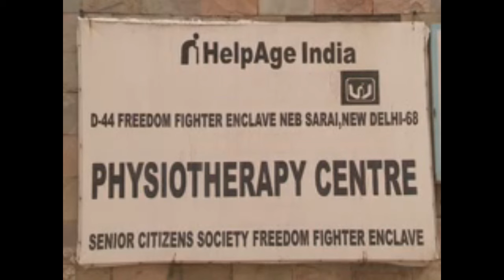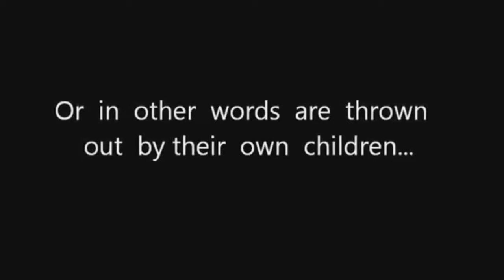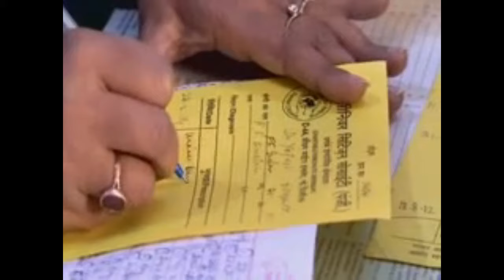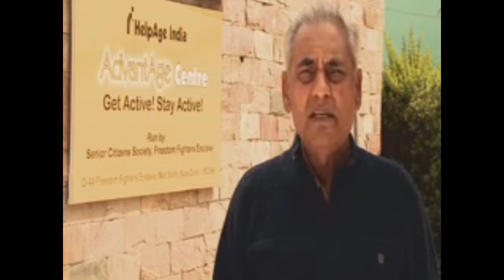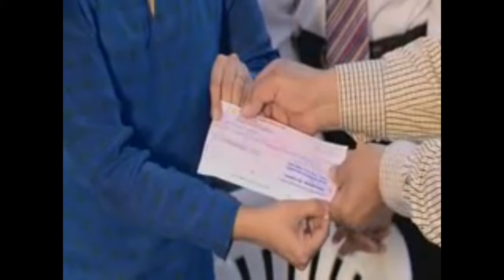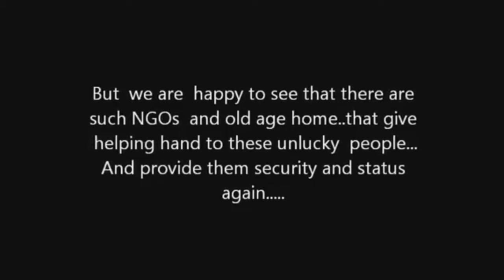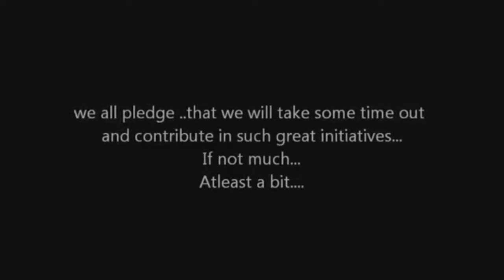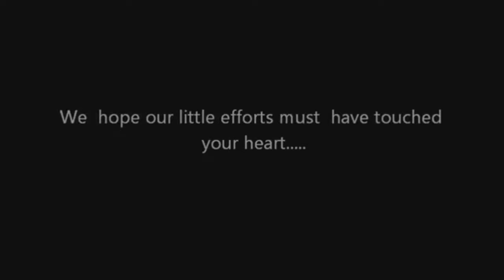HelpAge India: A Short Documentary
HelpAge India is a secular, apolitical, non-profit and a non-governmental organisation in India.Since its foundation, its mission is to work for the cause and care of disadvantaged older persons, in order to improve the quality of their lives.Through this short documentary I want to convey a message that HelpAge helps older people claim their rights, challenge discrimination and overcome poverty, so that they can lead dignified, secure, active and healthy lives.